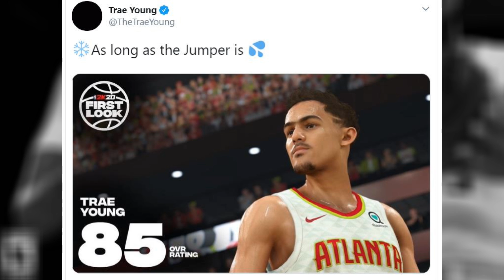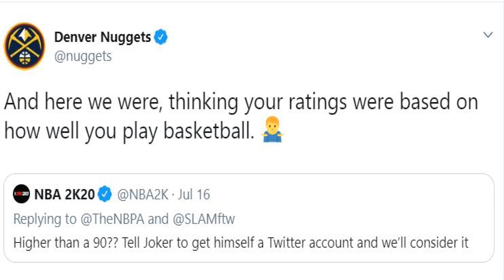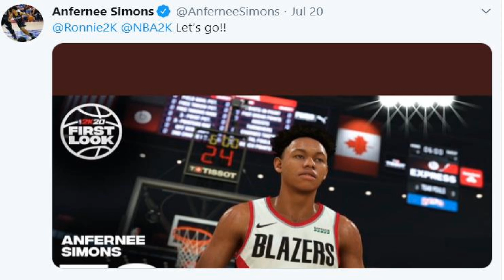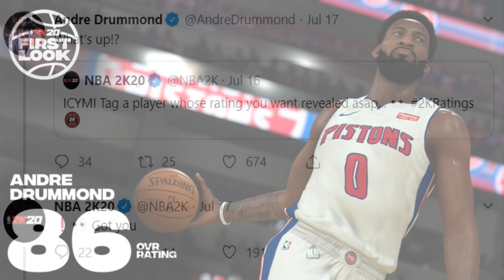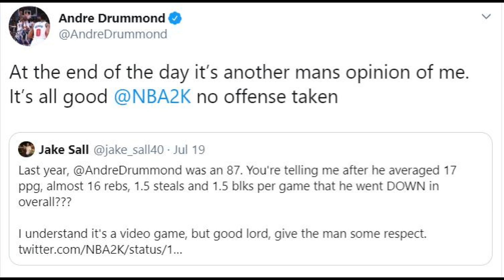NBA PLAYERS REACT TO THEIR NBA 2K20 RATING!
NBA players reacted to their NBA 2K20 rating and general thoughts about the game on twitter and some of their reactions were hilarious!

TO OUR VIEWERS
We will be playing a lot NBA 2K19 and posting NBA 2K19 Tips! We will also post full NBA 2K19 MyPlayer  Seasons.

NBA 2K19 Wiki

NBA 2K19 is an upcoming basketball simulation video game developed by Visual Concepts and published by 2K Sports. It is the 20th installment in the NBA 2K franchise and the successor to NBA 2K18. It will be released in September 2018 for Microsoft Windows, Nintendo Switch, PlayStation 4, and Xbox One. Giannis Antetokounmpo of the Milwaukee Bucks is the cover athlete for the standard edition, while LeBron James of the Los Angeles Lakers is the cover athlete for the 20th Anniversary Edition. Antetokounmpo and James will grace the cover in North America, while current NBA Rookie of the Year Award winner Ben Simmons of the Philadelphia 76ers, an Australian native, will grace the cover in Australia and New Zealand.

NBA 2K19 was officially announced on June 5, 2018 and will be released on September 11, 2018; players who pre-order the game will receive it on September 7, 2018. It will be the first game in the series since NBA 2K6 (Xbox 360) and NBA 2K7 (PlayStation 3) to not be released for either platform. It will be released for Microsoft Windows, Nintendo Switch, PlayStation 4, and Xbox One. Giannis Antetokounmpo of the Milwaukee Bucks will be the cover athlete for the standard edition version of the game, while LeBron James of the Los Angeles Lakers will be the cover athlete for the 20th Anniversary Edition, which will include various physical and digital extras. James was previously the cover athlete of NBA 2K14.